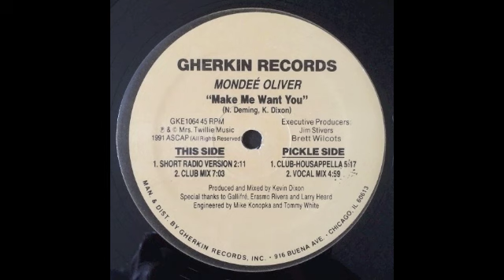MONDEE OLIVER - Make Me Want You (Vocal Mix)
12" Make Me Want You - Gherkin Records　GKE1064 B2